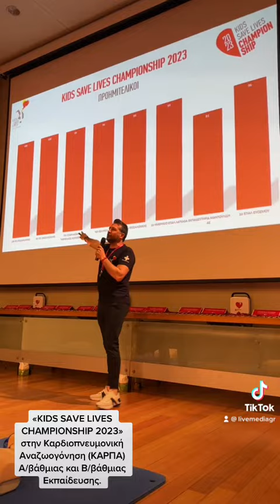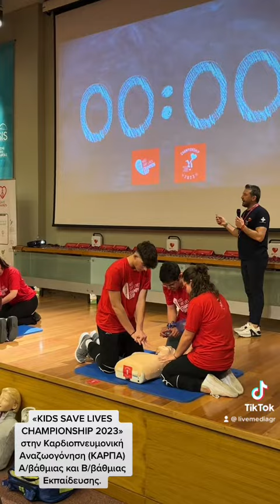«KIDS SAVE LIVES CHAMPIONSHIP 2023»στην Καρδιοπνευμονική Αναζωογόνηση (ΚΑΡΠΑ)